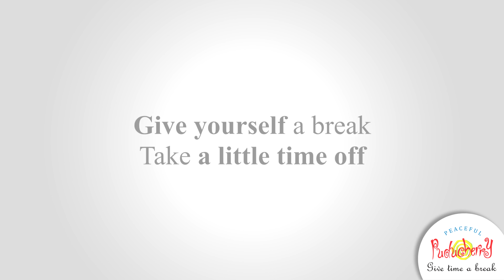A Day for Love - Pondicherry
Celebrate the day of love
Book a lovely holiday at Puducherry
With your family, spouse or friends